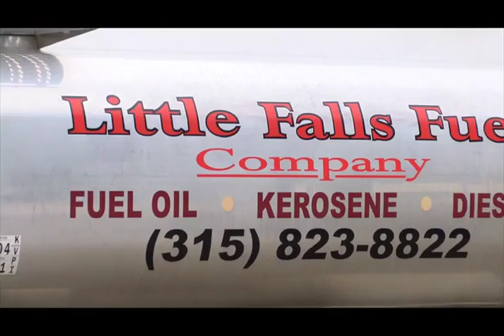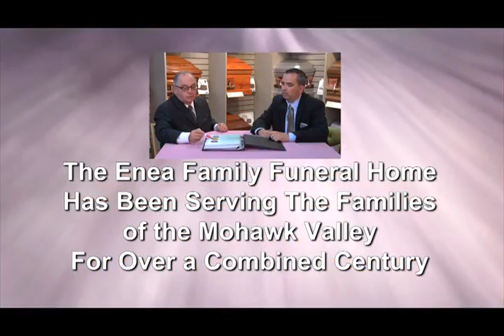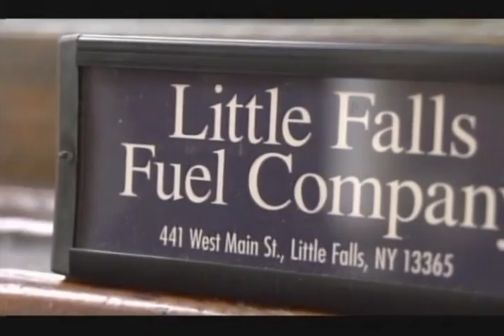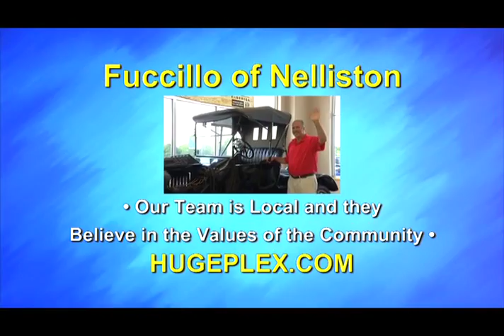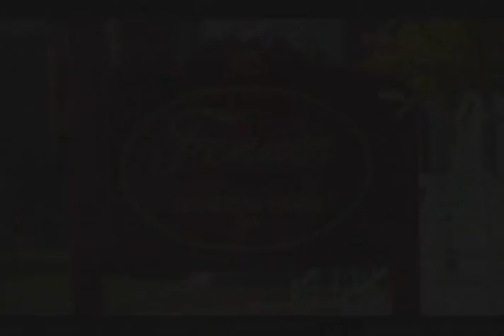JULY 29TH, 2016 ON-SCREEN ADVERTISING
COME AND JOIN OUR TEAM OF ON-SCREEN ADVERTISERS TODAY TO SHOW YOUR BUSINESS ON THE BIG-SCREEN!